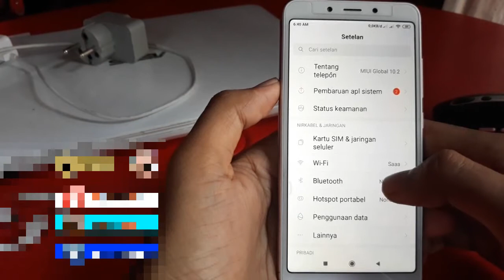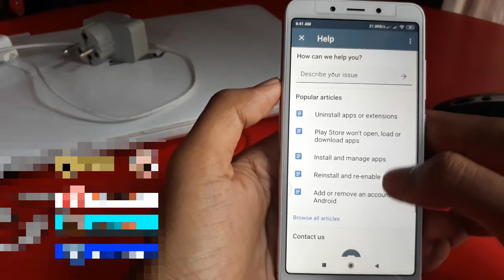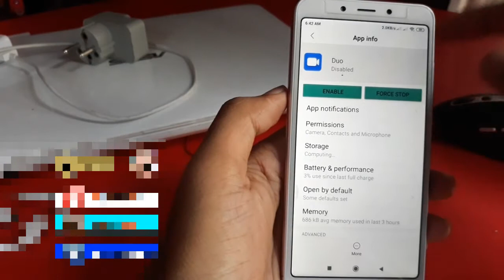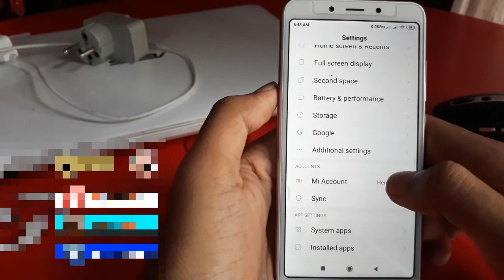Cara menonaktifkan aplikasi bawaan xiaomi